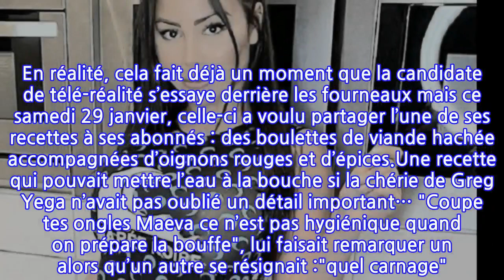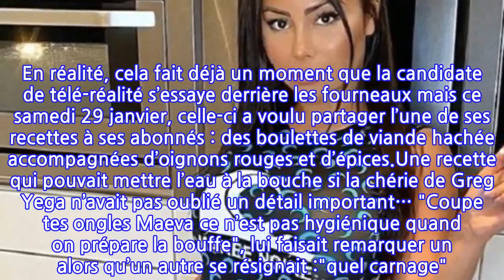Maeva Ghennam (Les Marseillais) se lance dans les tutos cuisine et oublie un énorme...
Après la télé-réalité, une reconversion en cuisine ? Depuis de nombreuses années à présent, Maeva Ghennam fait les beaux jours des Marseillais sur W9. De ce fait ces "plateformes" lui permettent de faire passer des messages et avoir un impact très important sur les internautes qui la suivent au quotidien. Elle était d’ailleurs saluée pour son récent message au sujet de la chirurgie esthétique. Certes, la chérie de Greg Yega a eu recours à de nombreuses reprises talents des chirurgiens pour refaire sa poitrine, ses lèvres, ou bien ses fesses. Toutefois, cette époque semble révolue pour elle comme elle le laissait comprendre sur Instagram il y a quelques jours."C’est 100 fois plus beau une fille au naturel qu’une fille toute refaite […] C’est la vie, c’est comme ça, on a tous des défauts. Si là, j’ai des boutons, eh ben j’ai des boutons. Si demain je grossis et que j’ai un double menton, eh ben ce n’est pas grave, je m’aimerai comme ça !", reconnaissait-elle avant de faire part de son envie d’être naturelle : "ça y est, je vais bientôt avoir 25 ans, j’ai envie d’être naturelle. Avoir de trop grosses fesses, comme j’ai actuellement, je trouve ça vulgaire". Et comme une bonne nouvelle n’arrive jamais seule, Maeva Ghennam annonçait récemment avoir envie de se lancer dans la cuisine. En réalité, cela fait déjà un moment que la candidate de télé-réalité s’essaye derrière les fourneaux mais ce samedi 29 janvier, celle-ci a voulu partager l’une de ses recettes à ses abonnés : des boulettes de viande hachée accompagnées d’oignons rouges et d’épices.Une recette qui pouvait mettre l’eau à la bouche si la chérie de Greg Yega n’avait pas oublié un détail important… "Coupe tes ongles Maeva ce n’est pas hygiénique quand on prépare la bouffe", lui faisait remarquer un alors qu’un autre se résignait :"quel carnage". De nombreux autres internautes ne se gênaient pas pour critiquer la candidate de télé-réalité et même Benjamin Samat venait y ajouter son "grain de sel" : "Mdr t’as jamais cuisiné en aventure et là tu me fais l’influenceuse culinaire je vais t’insulter".R.FA voir également :